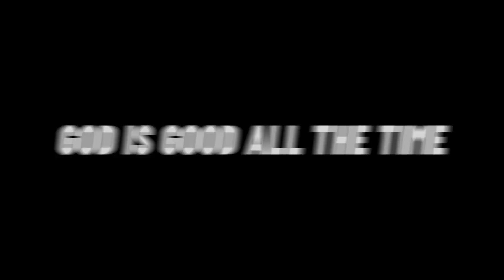WHITNEY HOUSTON - I WANNA DANCE W/ SOMEBODY ( BATCHATA REMIX ) | ZUMBA © | W/ CITY SQUARE FAMILY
Dear friends! Our partner Aptos Laboratory is launching AirDrops. Make sure to join. Airdrop distribution is limited! NOT INTENDED COPYRIGHT THIS MUSIC.

HELLO MGA KA DANCE FITNESS ITS A NEW DANCE CRAZE ZUMBA FITNESS!!
I WANNA DANCE W/ SOMEBODY
BY: WHITNEY HOUSTON

LET'S GOOOO MADALING LANG TO SA BAYAN!!

WITH DANCE TO INSPIRE CREW

ZIN RHODA
COACH ROY

WITH CITY SQUARE FAMILY
GORGEOUS DANCING MOMS
CHUMBY GIRLS